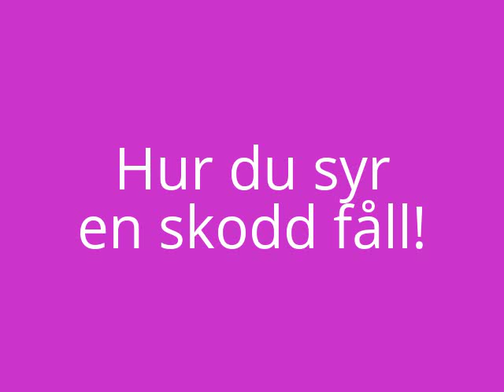#1 Sy en skodd fåll!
Passa på att se hur man använder en snedslåvikare! /Christina